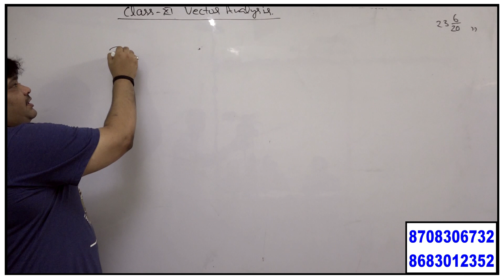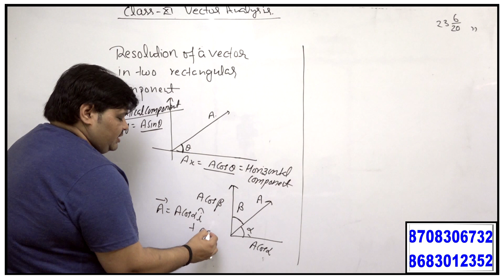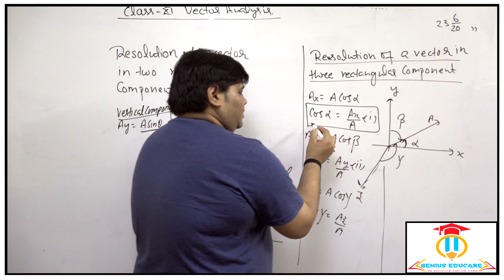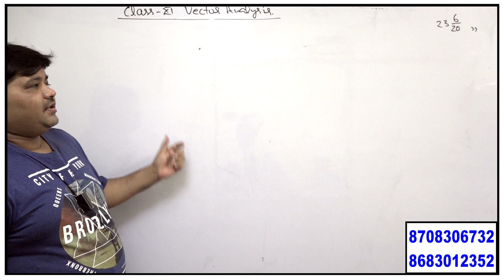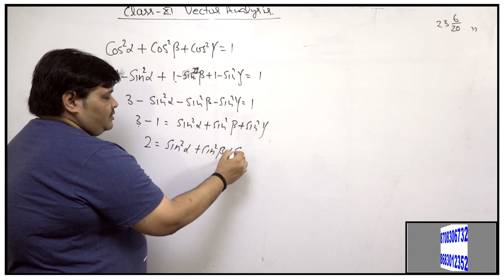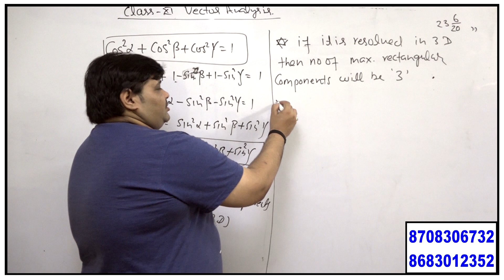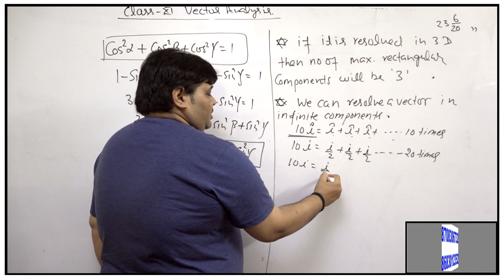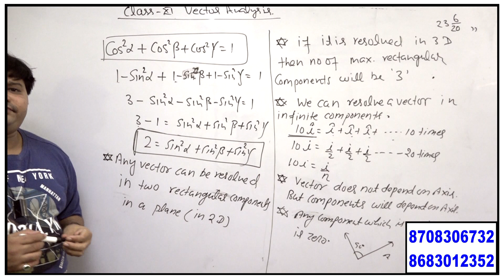11 vector analysis part 10